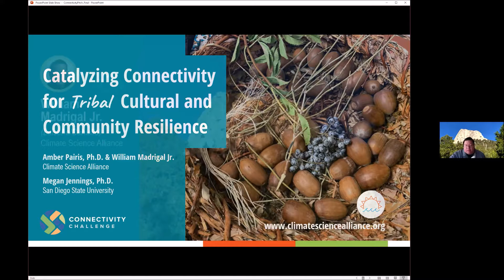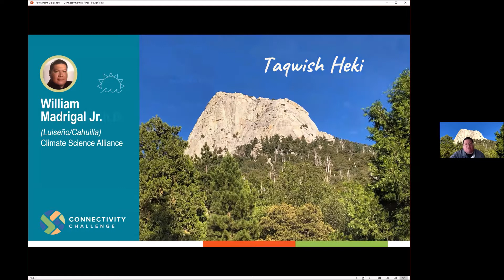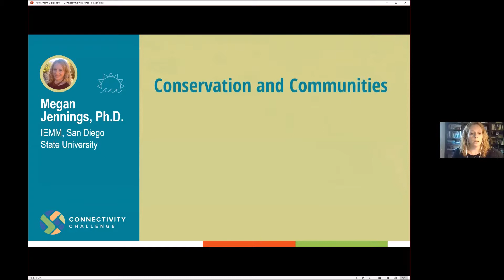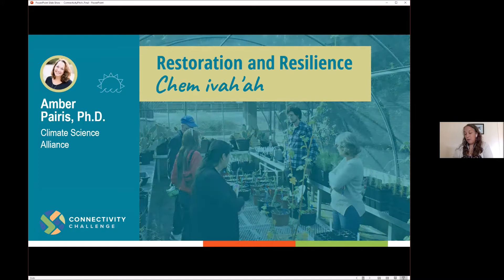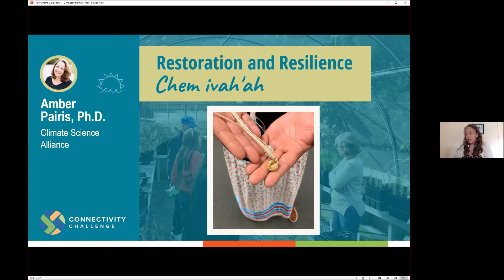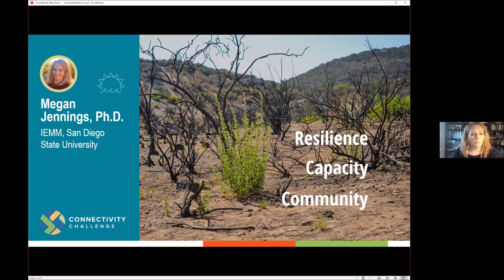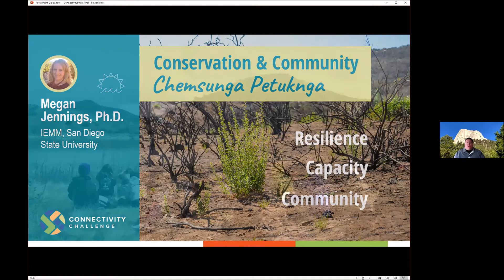Connectivity Challenge Finalists' Pitch Event - Climate Science Alliance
Part of the second annual International Symposium on Conservation Impact hosted virtually by the Salazar Center, Sept. 16-17, 2020. Featuring Climate Science Alliance, presenting their finalist project for the 2020 Connectivity Challenge.